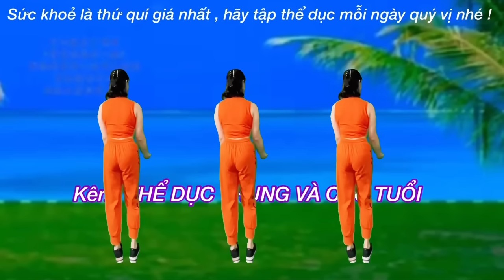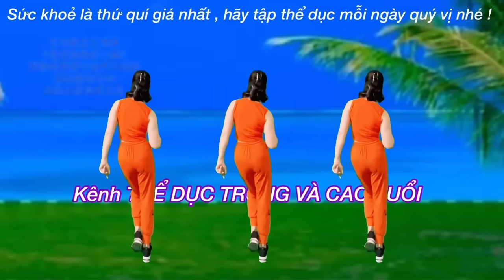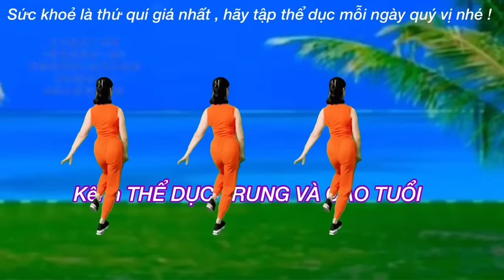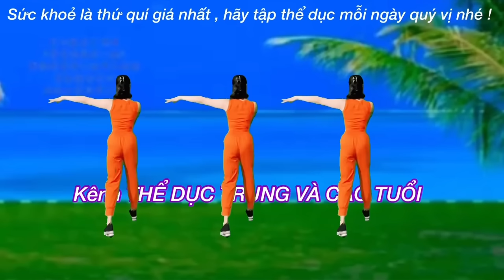💥 BÈO DẠT MÂY TRÔI / BÀI CÙNG CHIỀU / THỂ DỤC KÉO GIÃN MỀM DẺO CHO MỌI NGƯỜI